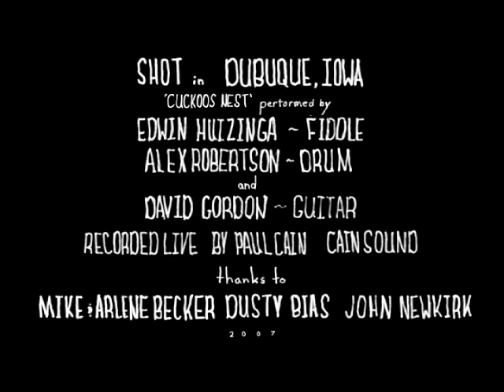Dan, Tom and Ray - Short Film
Douglas Mueller, portraits his uncle, father and grandfather, working together, on an excavation project.
This short documentary was shot in Dubuque, Iowa and features music performed by David Gordon, Alex Robertson and Edwin Huizinga

Cast
bulldozer
ray 'whitey' mueller

dump truck
thomas mueller

excavator
daniel mueller

picture editor, camera operator
douglas mueller

 Screenings
Landlocked Film Festival  Iowa City, Iowa
August 2009

San Diego International Children's Film Festival
August 2008

San Francisco Bay Area International Children's Film Festival
February 2008

Concert Sound Recording
Paul Cain
Cain Sound

Guitar
David Gordon

Fiddle
Edwin Huizinga

Alex Robertson
Drum